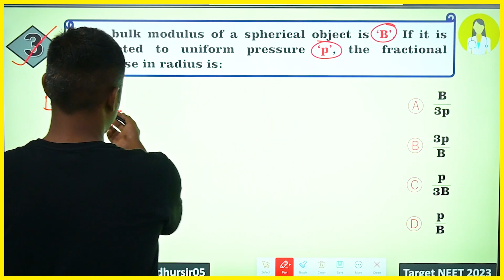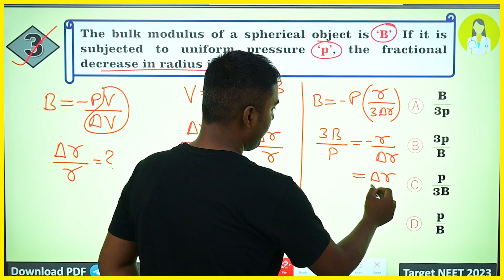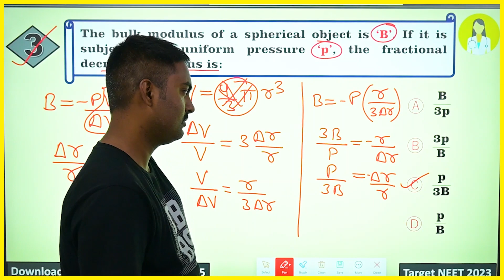The bulk modulus of a spherical object is ‘B’. If it is subjected to uniform pressure ‘p’, the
The bulk modulus of a spherical object is ‘B’. If it is subjected to uniform pressure ‘p’, the fractional decrease in radius is: